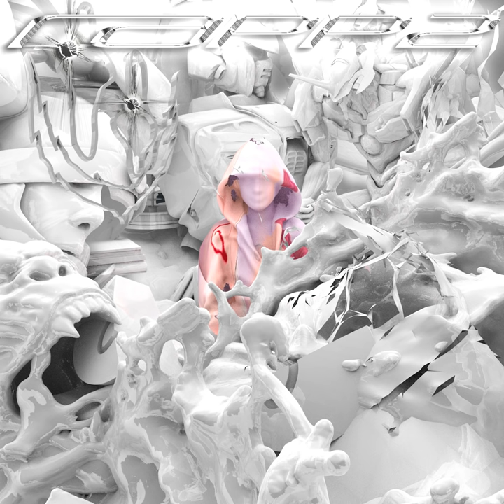Hot Wheels (feat. Hot Sugar)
Hot Wheels (feat. Hot Sugar) · Boulevard Depo · Hot Sugar

RAPP2

Author: Artem Sergeevich Kulik
Composer: Nicolas Koenig-Dzialowski